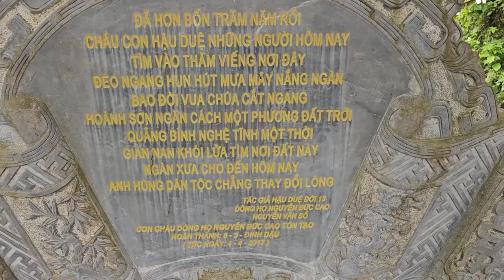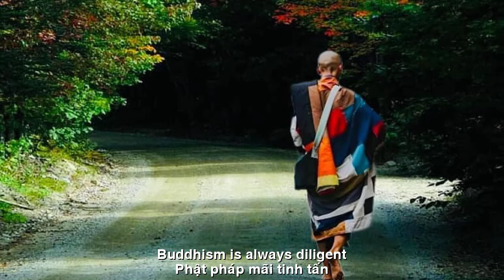BẤT NGỜ THÚ CƯNG KHÔNG CHỚP MẮT PHẬT TỬ NƯỚC NGOÀI ĐẢNH LỄ NGUỒN SÁNG VẪN LUNG LINH NHỮNG NGỌN NẾN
SÁNG NAY TẠI CỐC TU
BẤT NGỜ THÚ CƯNG
KHÔNG CHỚP MẮT
PHẬT TỬ NƯỚC NGOÀI
ĐÁNH LỄ NGUỒN SÁNG
VẪN LUNG LINH NHỮNG NGỌN NẾN